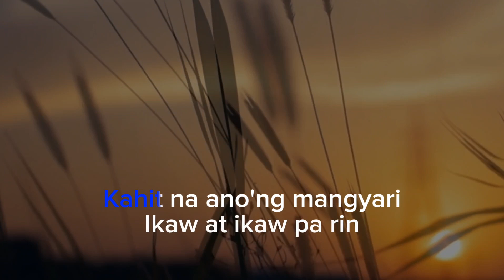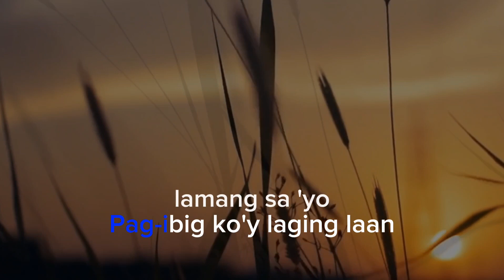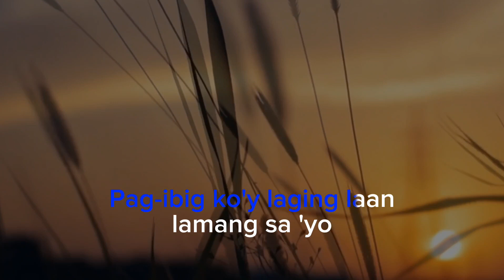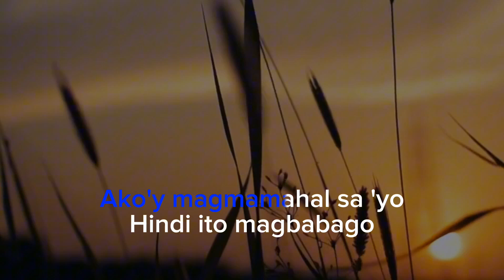Minahal kita (karaoke)